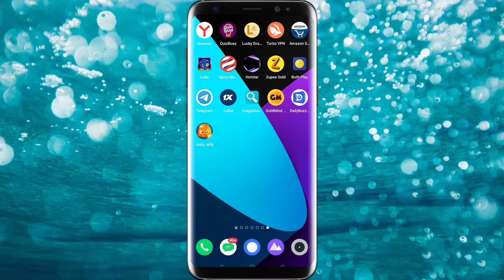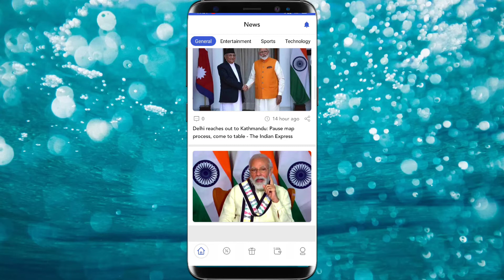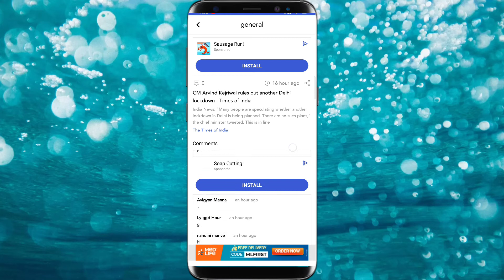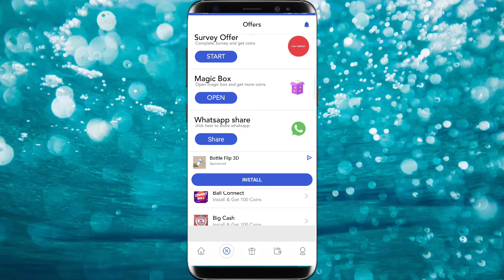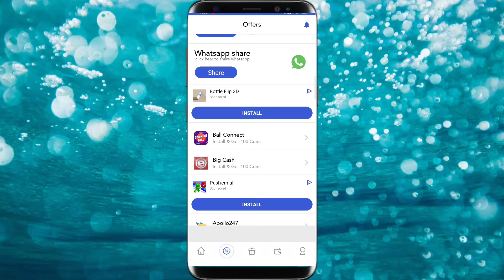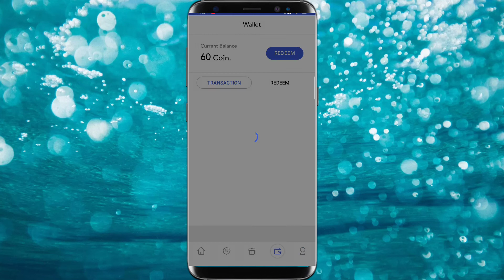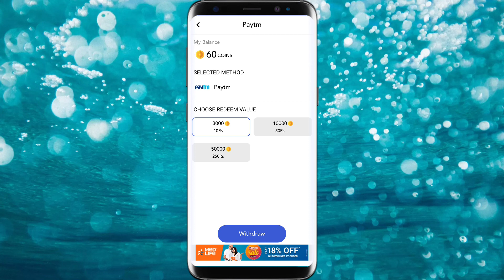SPIN,NEWS করে প্রতিদিন ইনকাম করুন ৫০ টাকা,earn daily fifty rupees.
Hi friend ?💕💕💕💕💕💕💕💕💕
thanks for sharing on behalf of the akg tech chanel.in this video i have told you how to use the aplication,how to work in this aplication
everything in this video has been described in details

refarel code   46969

akg tech chanel,daily buzzer app,daily buzzer app bangla,daily buzzer app refarel code,daily buzzer unlimited refarel trick,daily buzzer app payment proof,daily buzzer app download link,today best paytm earning app,daily buzzer app unlimited trick,daily buzzer app se paisa kaise kamaye,spin karke paisa kaise kamaye.